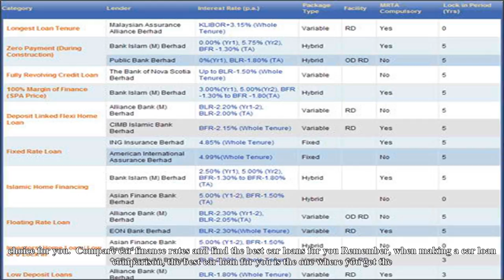Car loan comparison | compare loans